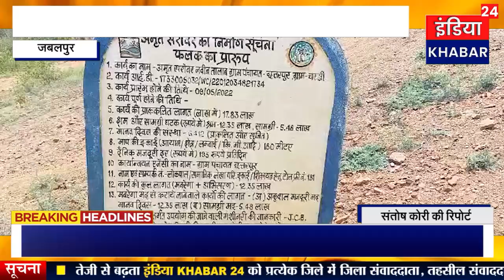पनागर अंतर्गत ग्राम पंचायत छतरपुर अमृत सरोवर मैं फर्जी तरीके से निकली गई थी राशि